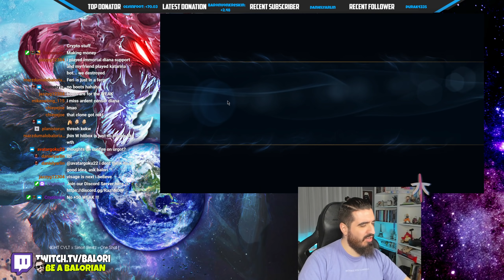With this Diana Top Lane Build you will TANK YOUR WAY to VICTORY 🔥 Immortal Series ep #19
You want the best Season 11 Diana TOP NEW RUNES Build for TOP/MID/JUNGLE/SUPPORT? Then enjoy:
For runes we will be using:
Resolve + Domination
For Resolve:
- Grasp (Insanely big sustain, damage and MAX HP)
- Shield Bash (Bonus armor/mr and DAMAGE while having a shield from your W)
For Domination:
- Sudden Impact (A super powerful rune that will give you bonus Lethality and Magic pen while using your E)
- Ravenous hunter (Damage to Heal)
Also you will get for:
OFFENSE: 10% Attack speed
FLEX: 8 MR (Change it to armor against AD match up)
DEFENSE: 8 MR (Change it to armor against AD match up)
This runes will give you everything you need for Diana to do insane damage
Full Diana s11 Item build: Sunfire (Mythic Item), thornmail, Tenacity Boots/Armor Boots, Spirit Visage, Redemption, Stoneplate, Warmogs and Elixir of Iron/Sorcery!
Learn how to play Diana with the most OP way that exist and enjoy your FREE WINS!

Grasp Immortal Diana vs Kayle Top Lane Build Ranked SoloQ 2021 Season 11 Gameplay League of Legends